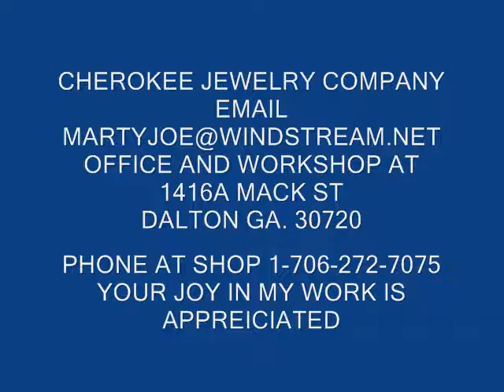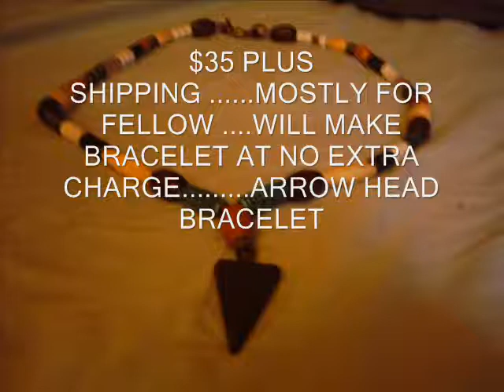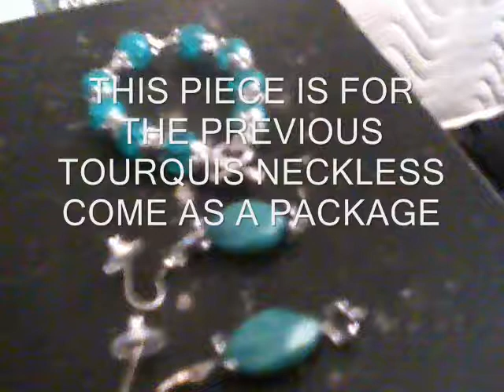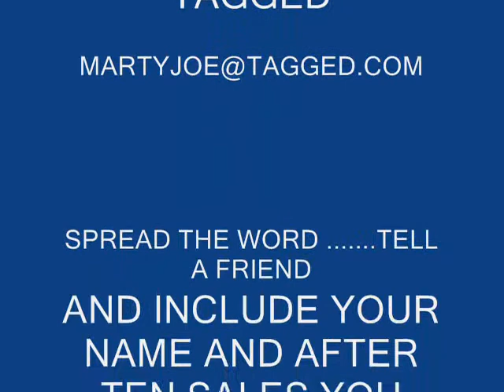cherokee jewelry company rev bbb_0001.wmv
CHEROKEE JEWELRY COMPANY REVBB